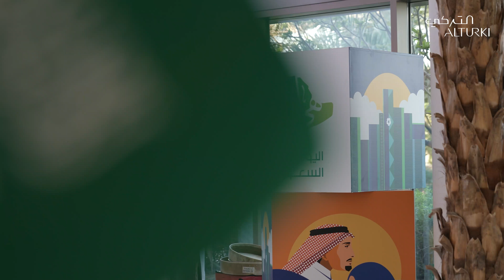اليوم الوطني ٢٠٢١ - كلمة الرئيس والمدير التنفيذي رامي التركي